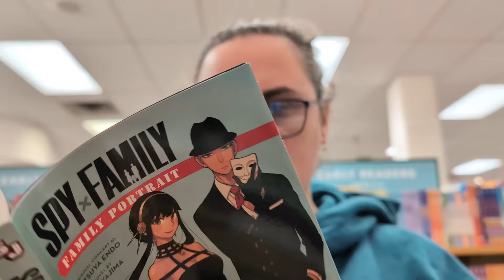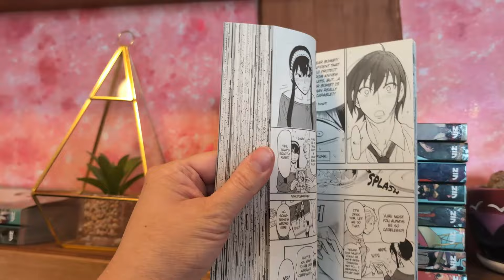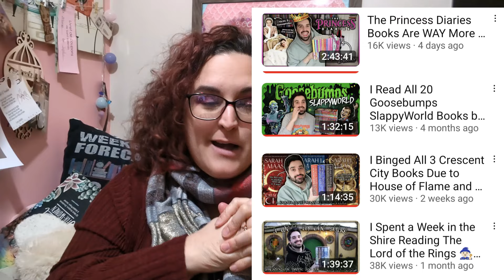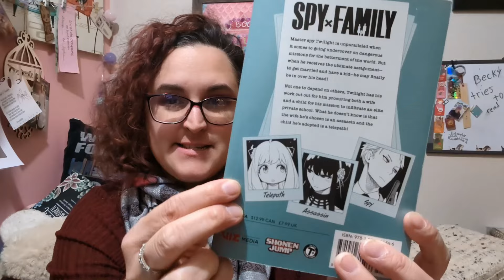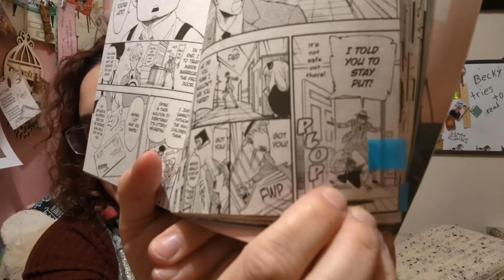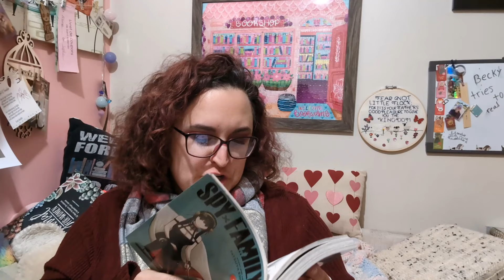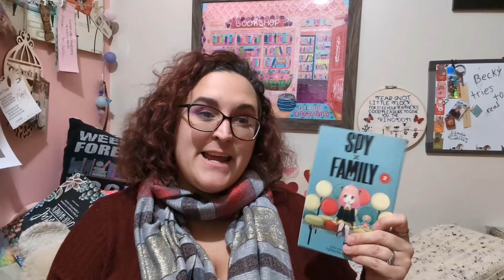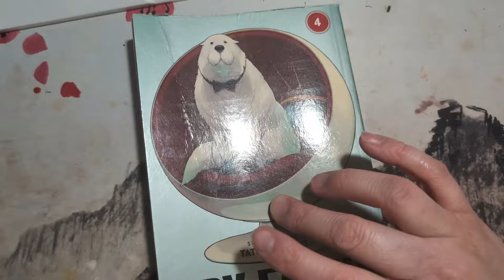I read 10 volumes of Spy x Family because of Gavin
@GavinReadsItAll made me do it!! Check out his much more in-depth reading vlog of even more volumes of Spy Family!

voices on instagram
BDS - If you are boycotting, use this website. There are ways on the website to boycott in a targeted way to affect change.

Amazon Wish List